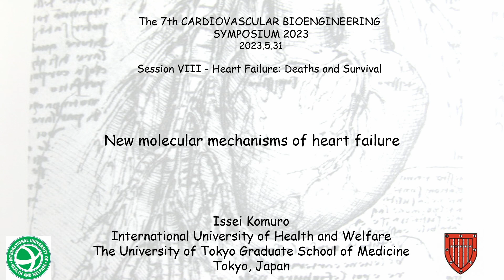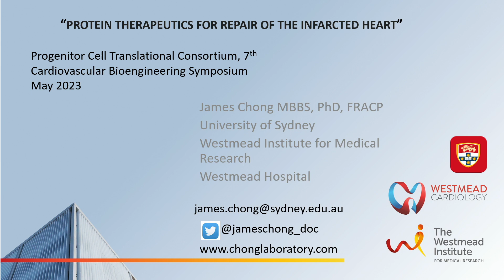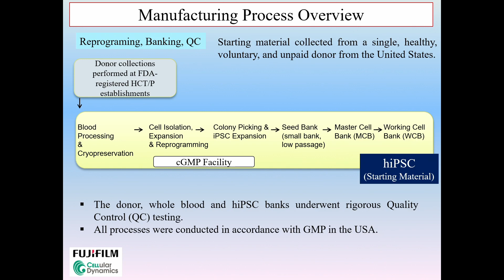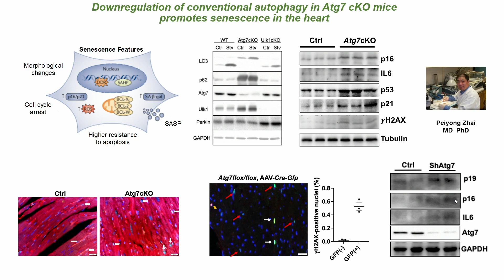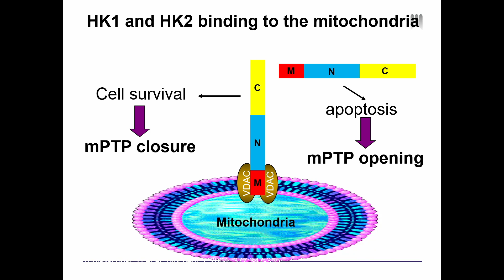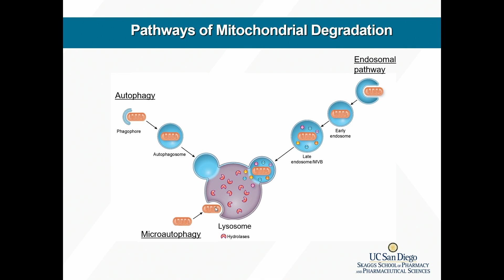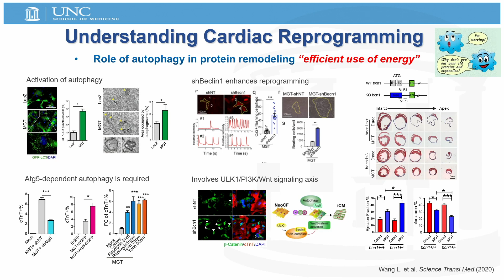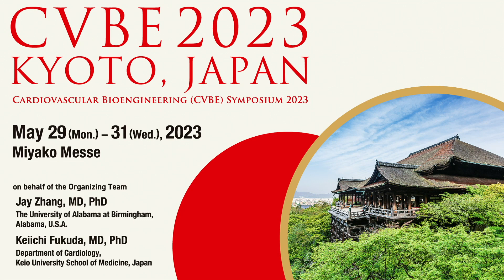Session8: Heart Failure Deaths and Survival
Issei Komuro